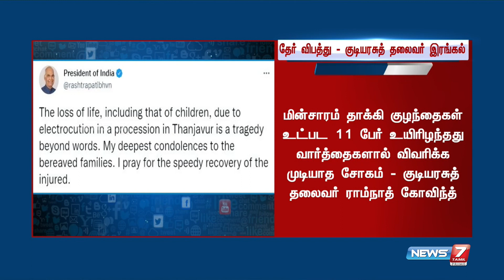தஞ்சை தேர் விபத்தில் உயிரிழந்தவர்களின் குடும்பங்களுக்கு குடியரசுத் தலைவர் இரங்கல்